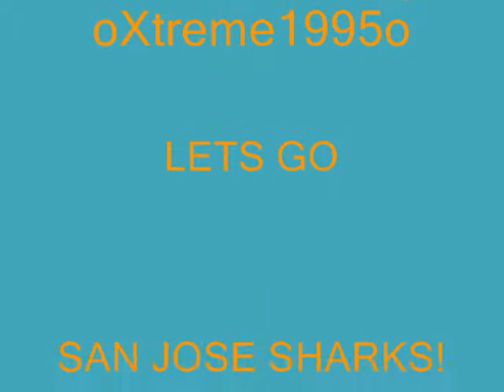#14 Jonathan Cheeechoo Tribute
Montage of Jonathan Cheechoo's goals. Most from his MRR year. Enjoy.